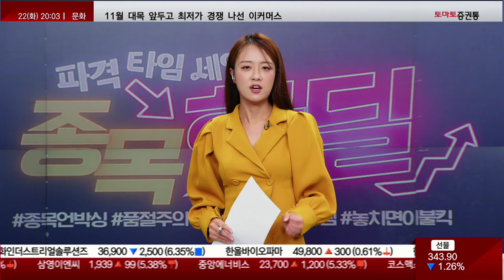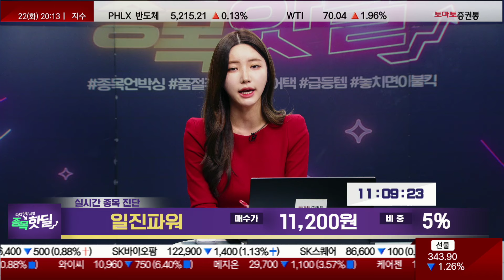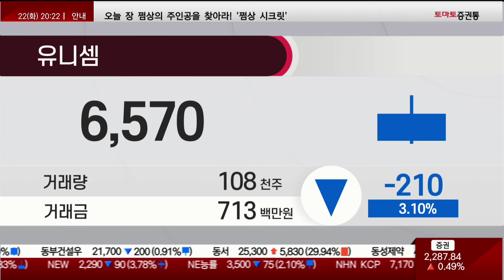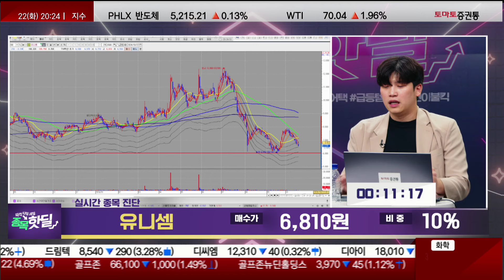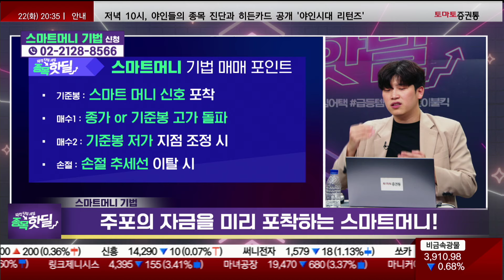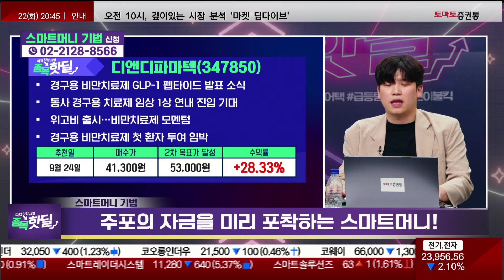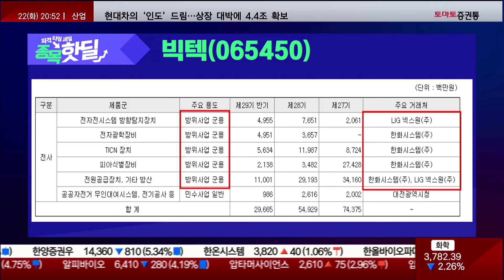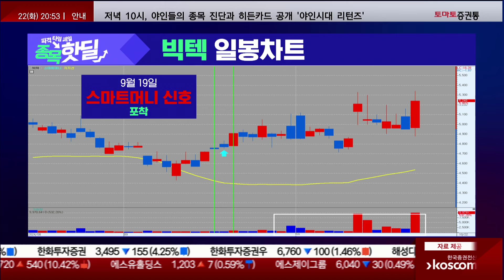방산주 더 갈까? 방산주 이렇게 흘러갑니다...의미있는 수급 포착했다!(알테오젠/파이버프로/에스와이스틸텍/디앤디파마텍/빅텍/스페코/일진파워)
💥종목 핫딜💥

참여 방법은?

📌종목 핫딜! 재료, 뉴스보다 빠른 선취매💥바닥에서 매수해서 고수익 내는 기법! 종목진단과 주식기법 무료로 받아보실 분들 서둘러 입장하세요
파격 타임세일, 종목 핫딜
▶ 타임어택 종목 Review
일진파워 / 11,200원 / 5%
현대모비스 / 224,000원 / 5%
티플랙스 / 3,010원 / 5%
스페코 / 4,800원 / 10%
유니셈 / 6,810원 / 10%
▷ 오늘 핫딜 : 빅텍
- 매수가 : 시초가 / 목표가 : 5,800원

📌2. 쩜상 회원 등록
 1번 2번 차례대로 진행하면 쩜상 수익률 얻을 특별한 정보와 더불어 선물까지~!